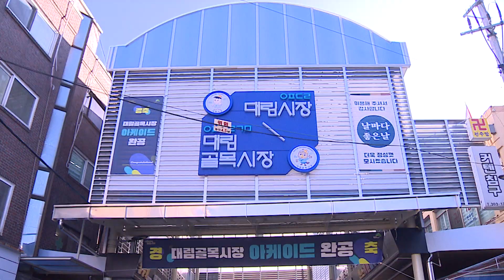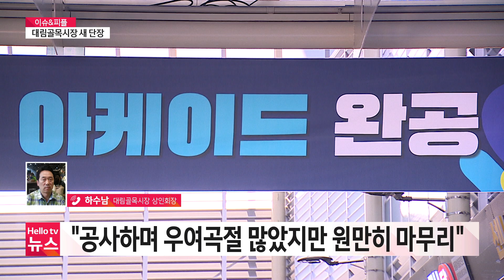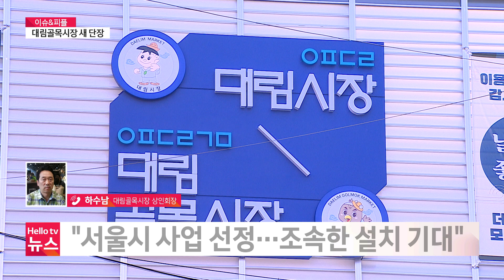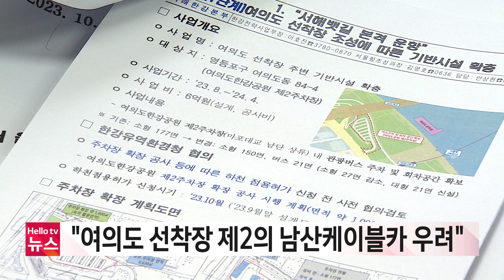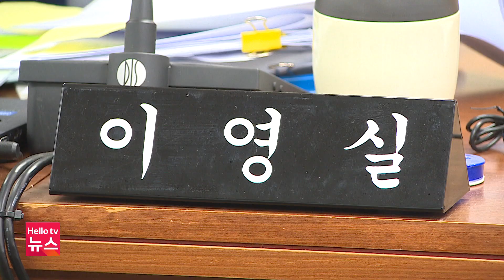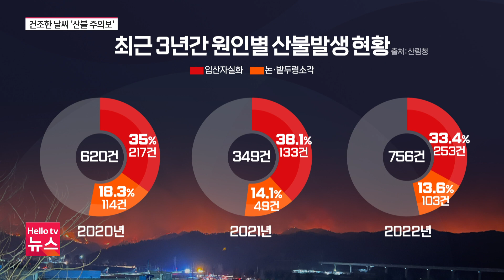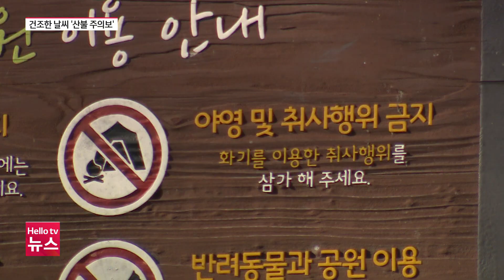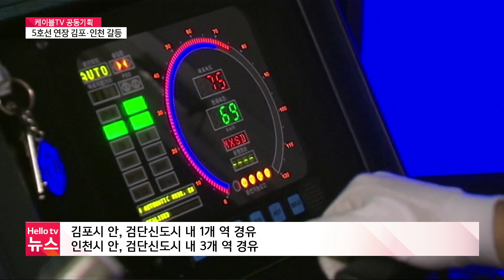한파 종합 대책 전담팀 가동 | [풀영상] 헬로tv뉴스 서울 2023년 11월 15일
1. 한파 종합 대책 전담팀 가동
2. 서울 지하철 노조 "22일 파업 돌입"
3. "대림골목시장 손님 늘었어요"
📌 카카오톡 ID : 헬로tv뉴스